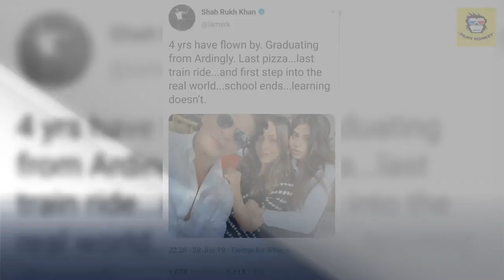Srk shares pic with daughter Suhana Khan at her Graduation ceremony from Ardingly college in London